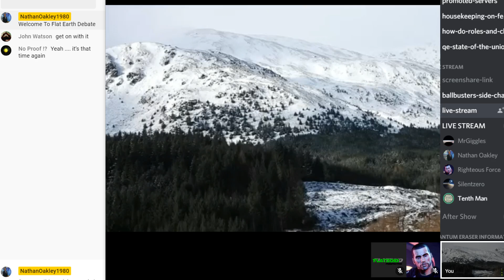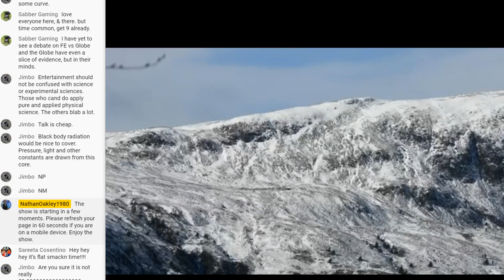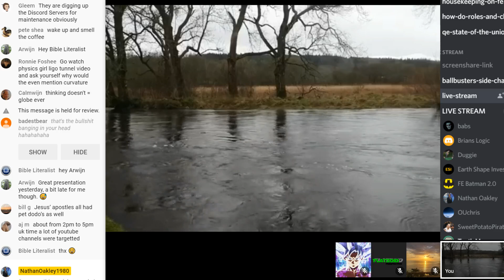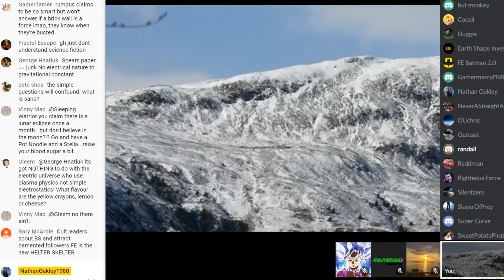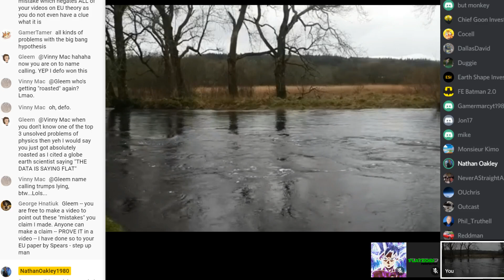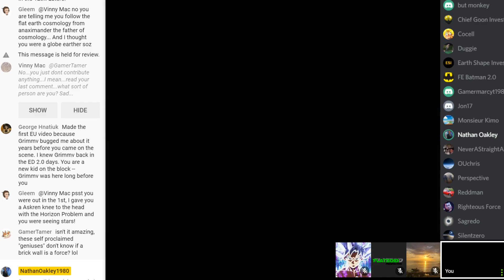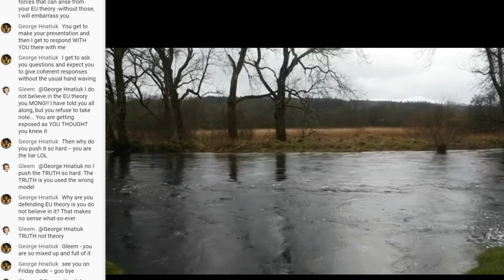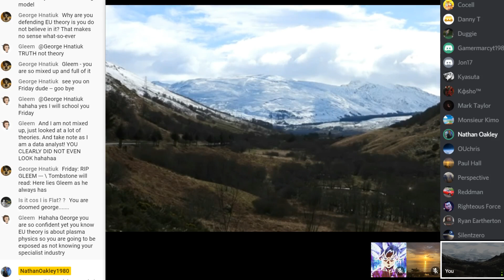Flat Earth Debate 942 Uncut & After Show